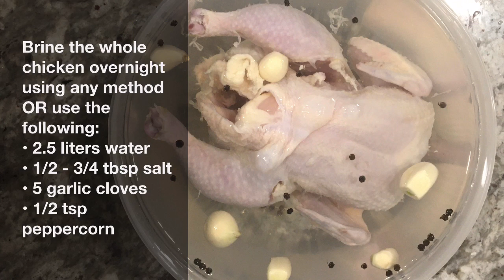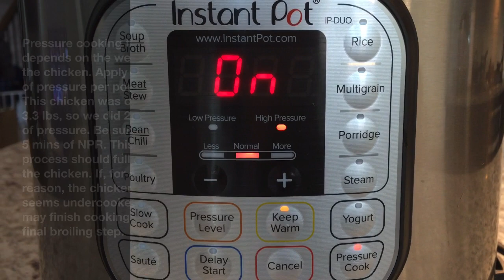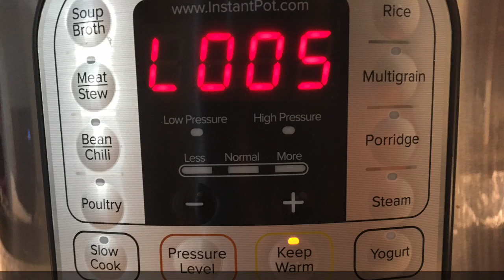Whole Chicken Sajji | Oven & Instant Pot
Delicious Chicken Sajji is a regional Pakistani dish originating from the province of Balochistan. The idea is to marinate the chicken in salt and then roasting it over or around the charcoal.
When done, a special sajji masala, made from whole spices, is sprinkled all over. This can be made in an oven or even an electric pressure cooker. This recipe will show you how to make homemade chicken sajji right in your kitchen. Enjoy!

Ingredients:
Marination:
- 2 tbsp oil
- 1/2 tsp salt or to taste
- 1.5 tsp black pepper
- 4 tbsp lemon juice
- 1 tbsp ginger garlic paste

Sajji Masala:
- 1 tsp black peppercorn
- 1.5 tsp coriander
- 1.5 tsp cumin
- 1.5 tsp fennel seeds
 - 1/2 tbsp dry pomegranate seeds
- 1/2 tsp cardamom - 3-4 cloves
- 1/4 tsp ginger powder (soonth)
 - 1/2 tsp mango powder (amchoor)
 - 1/4 tsp black salt
- 1 tsp paprika (optional)